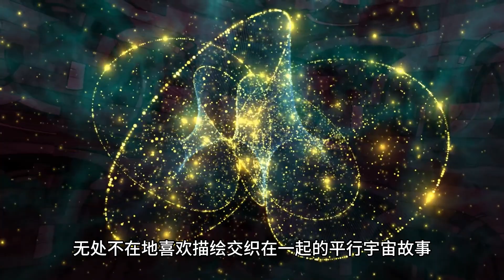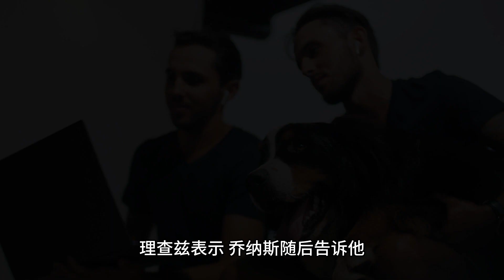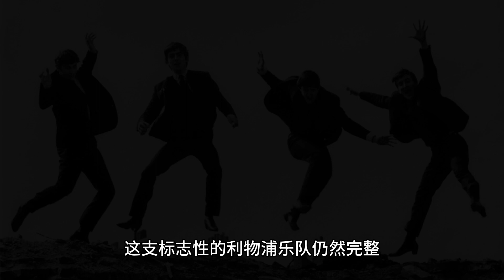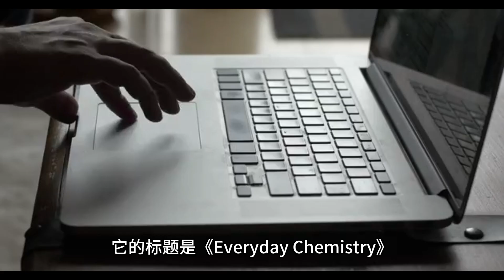谜一样的穿越时空：2个让你质疑现实的平行宇宙故事，你敢相信吗？